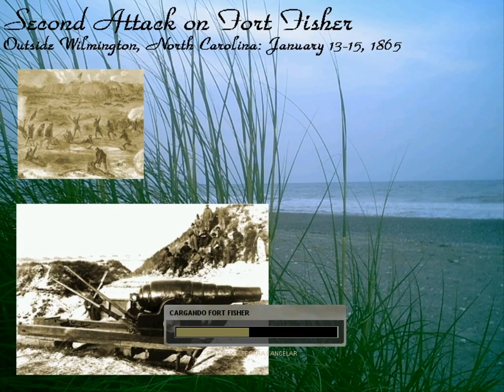battlefield 1942 mod battlefield 1865 map fort fisher